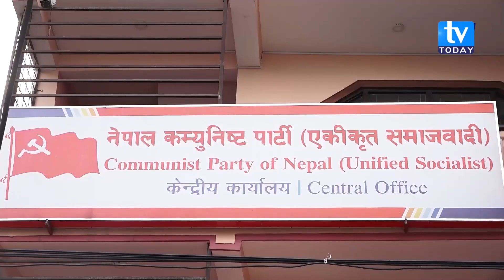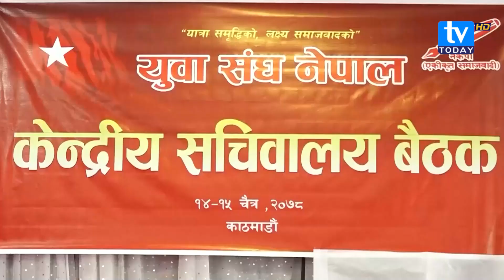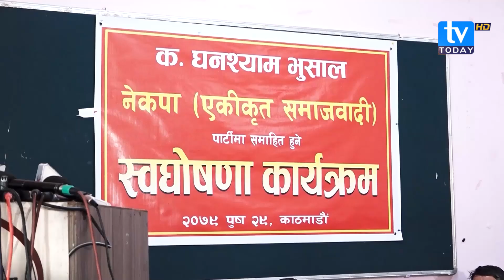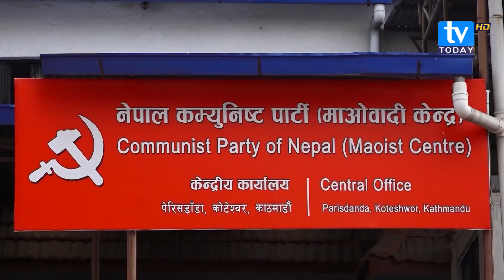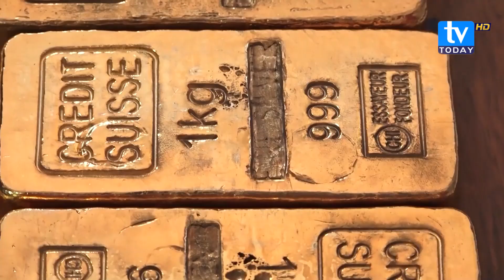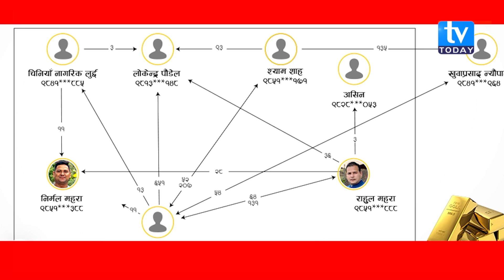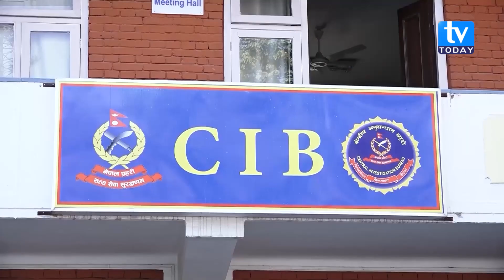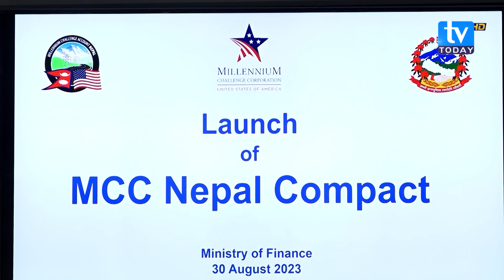महराका छोरा राहुल प्रहरी नियन्त्रणमा, समाजवादीमा नेतृत्वका लागि हानथाप, एमसीसी कार्यान्यवनमा समस्या